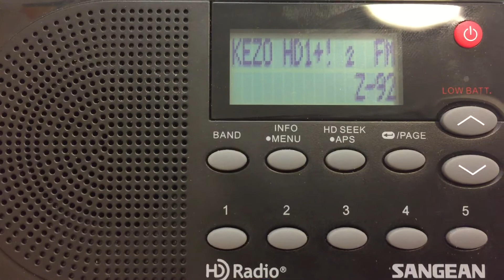KEZO/Omaha, Nebraska Legal ID - April 10, 2021